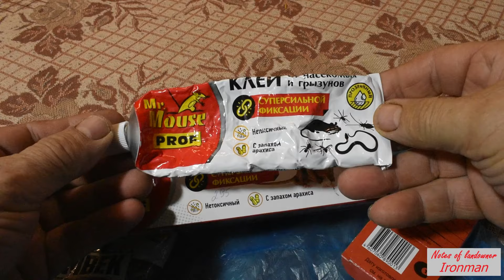Главные враги загородного дома. Дикая природа - и друг, и враг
Осенняя тоска - нашествие мышей. Как защититься - многолетний опыт в помощь